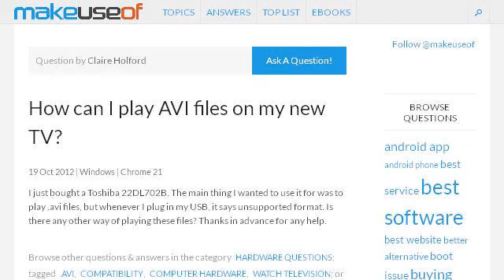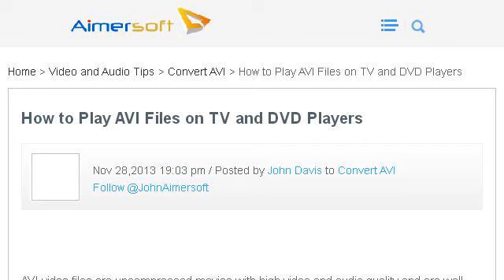How-To Play An AVI From A Computer To A TV